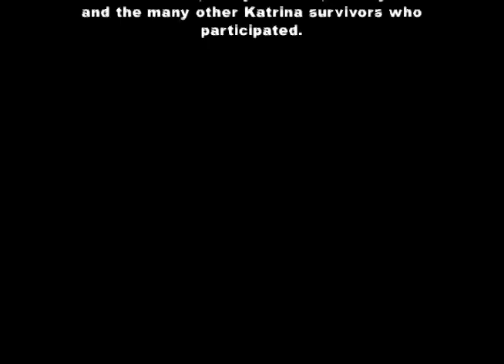Trailer to Katrina in New Orleans: Rescue and Refuge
This is the trailer for my video Katrina in New Orleans: Rescue and Refuge. My neighbor from down the block drives a rescue boat past floating bodies, a young man delivers a baby in the back of a truck, a father spends the storm in a housing project then rescues another family and the widow of New Orleans musical legend Ernie K-Doe stays behind to help her neighbors. Here is a link to the video